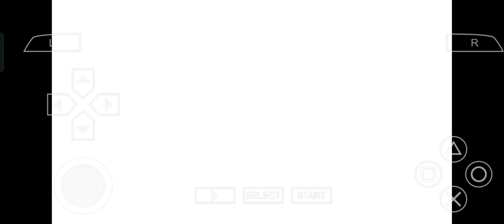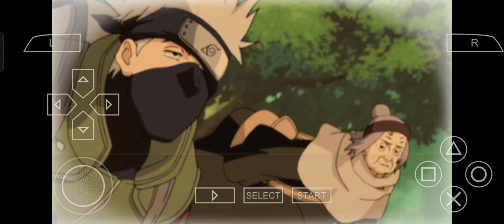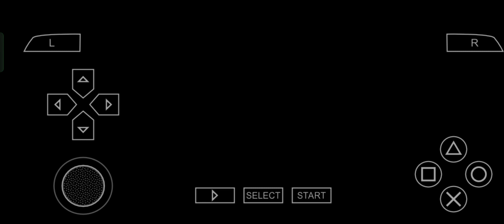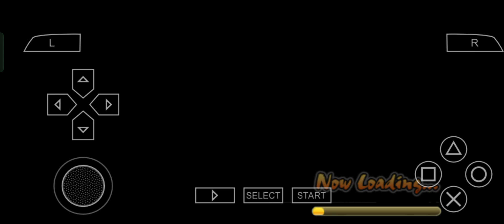Naruto Shippuden Ultimate ninja impact 11 Sakura Has to survive from the Puppets